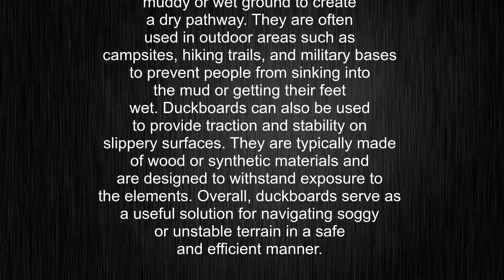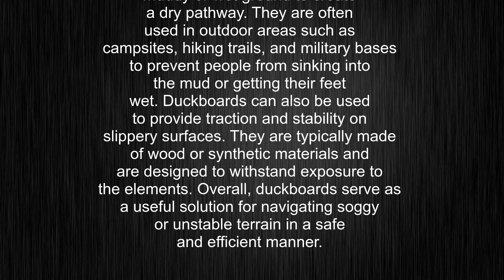What's the meaning of "duckboards", How to pronounce duckboards?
This video tells you what "duckboards" means, how to pronounce it, provides a pronunciation guide and an accurate definition.
00:00 Pronunciation
00:23 Meaning

- What is the meaning of duckboards
- How to say duckboards
- What is the definition of duckboards
- How to pronounce duckboards

Visit our free audio/video dictionary tutorial to learn how to correctly pronounce words/names and to learn their meanings, definitions, just like duckboards definition and meaning in Merriam-Webster, duckboards definition and meaning in Collins English Dictionary, duckboards definition and meaning in The Oxford English Dictionary, duckboards definition and meaning in Longman Dictionary of Contemporary English, duckboards definition and meaning in Cambridge Advanced Learner's Dictionary, and more.